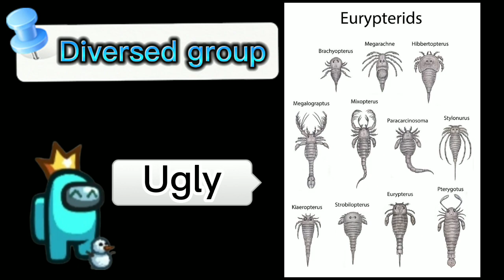Origami details #1 - Eurypterida